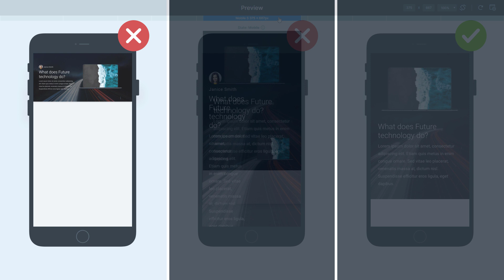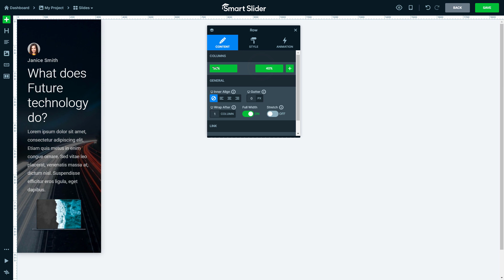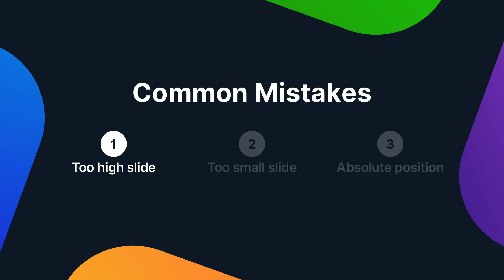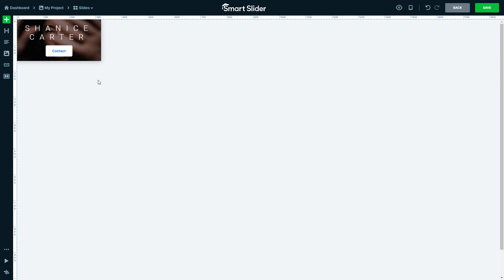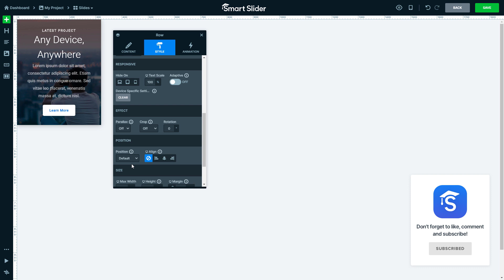Smart Slider - Responsive Settings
In today's video we would like to show you the responsive options Smart Slider offers in the slide editor. Take a look at what "responsive" means in web design and also check out some common mistakes. Besides the slide hiding, all these options are available in the Free version of Smart Slider too.

0:00 - Introduction
0:37 - Responsive options
2:40 - Too high slide
3:14 - Too small slide
3:37 - Absolute position

This video was recorded in Smart Slider PRO, and contains PRO only features.